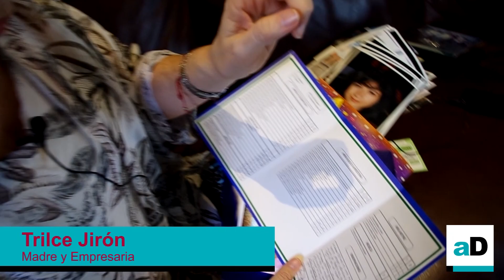Cuando Fátima me dice ‘te amo’ el mundo no me alcanza - ADiarioCR.com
La madre y empresaria, Trilce Jirón recordó algunas de los momentos más divertidos que ha pasado junto a su hija la cantante Fátima Pinto. Este video es parte de la noticia disponible